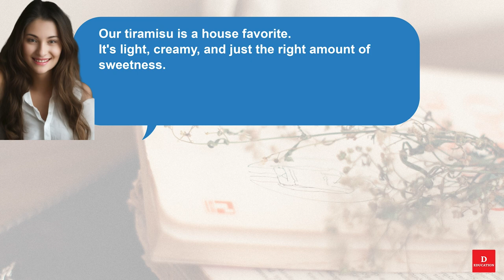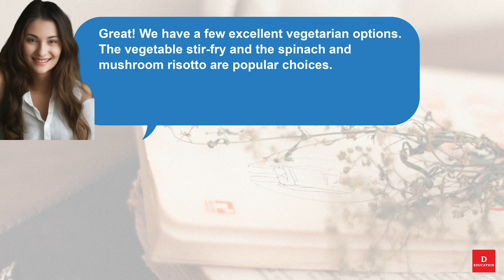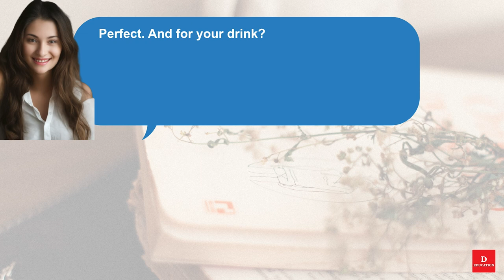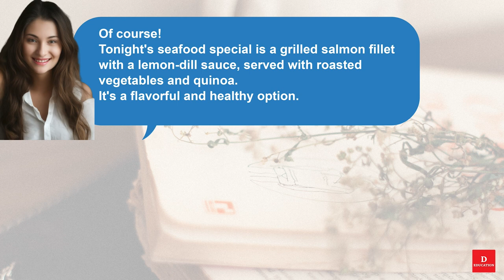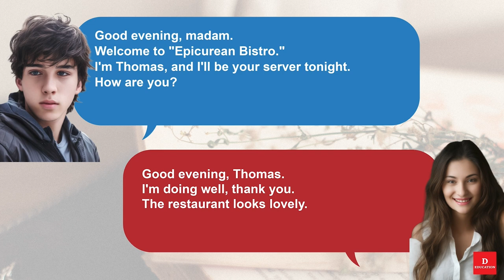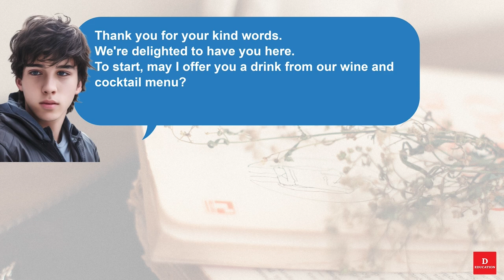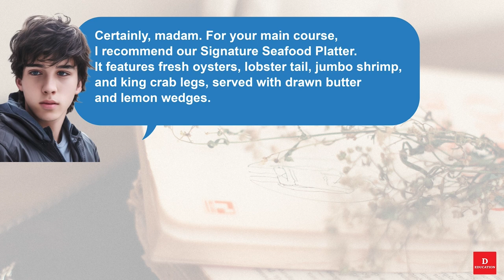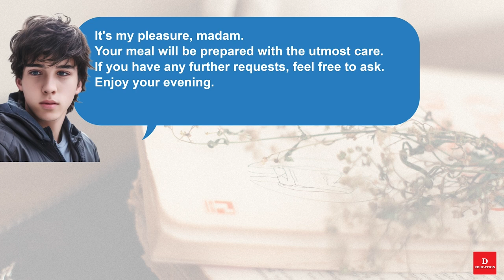Short English Conversation - Food Ordering 085 | Listen and Practice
Short English Conversation -  Food Ordering 085
01Conversation
00:03 - Listen

03:00 - Practice

02Conversation
06:04 - Listen

09:02 - Practice